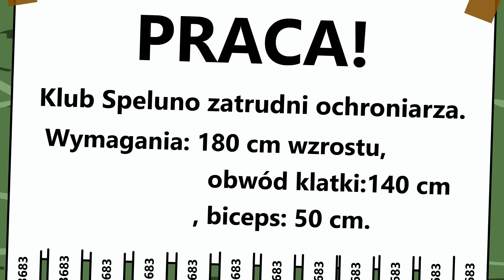BLOK EKIPA (II), ODCINEK 55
SPInka Film Studio zaprasza na 55. odcinek BLOK EKIPY. W październiku szykujemy dla WAS mega niespodziankę! Zapraszamy na Facebooka i Instagram!!!

INST: @spejsonvlog